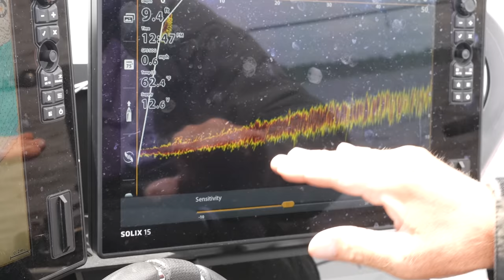Green Bay At Its Finest WALLEYES & PERCH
This week on the guide series, Larry goes on a nine-boat outing with Lonney, Lance, and some other guides. A smackdown was put on some walleyes and beautiful perch. This is one you won't wanna miss!

FSWisconsin & Bally Sports North
- Sat @ 8:30am
CW-18 Milwaukee
- Sun @ 10:00am
Sportsman Channel
- Sun @ 3:00pm
- Mon @ 10:00am
- Tues @ 6:00am
- Fri @ 5:00am

He specializes in Wisconsin Walleye fishing on:
- Lake Winnebago
- Lake Poygan
- Lake Butte Des Morts
- Petenwell Flowage